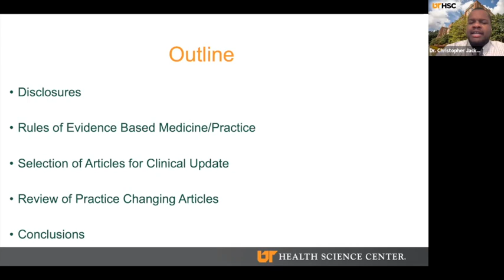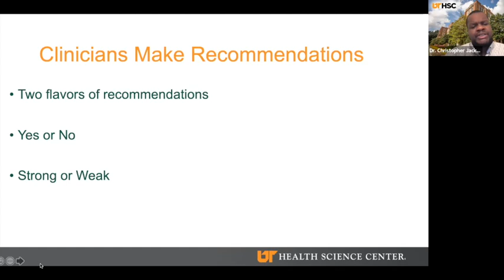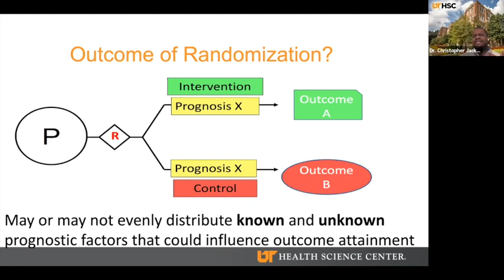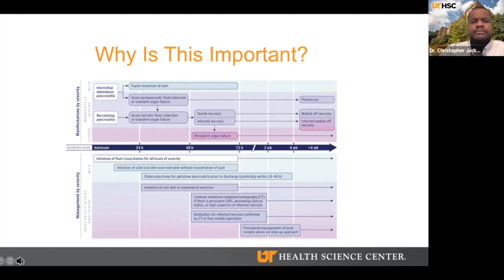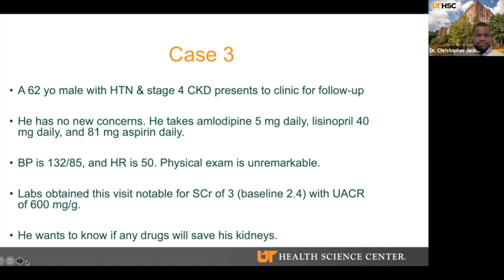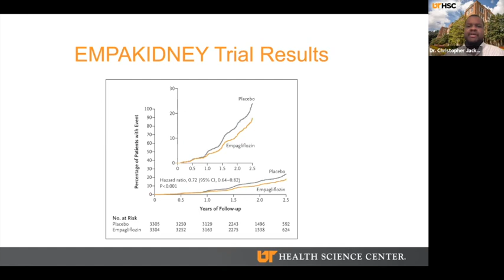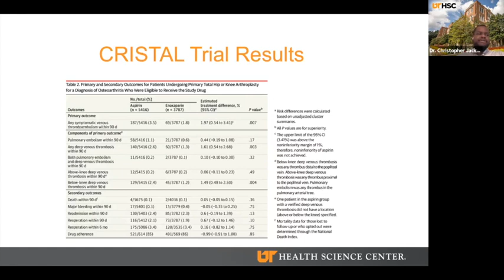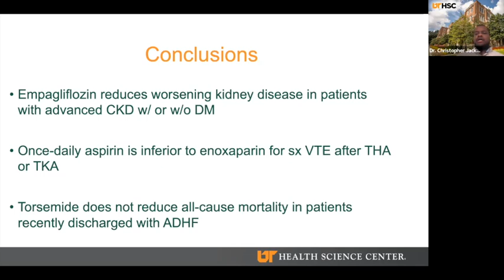2023 Updates in GIM: Pickles, Waterfalls, and More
Over the last year, the importance of keeping up to date with the clinical literature has never been more necessary. In this presentation, practice-changing updates that occurred between May 2022 and March 2023 will be reviewed. Highlights from this presentation will include the use of SGLT2i in patients with non-diabetic CKD, fluid resuscitation intensity in acute pancreatitis, pickle juice for muscle cramps in cirrhosis, diuretics in heart failure, tirzepatide for obesity management, and optimal VTE prophylaxis after hip and knee arthroplasty.